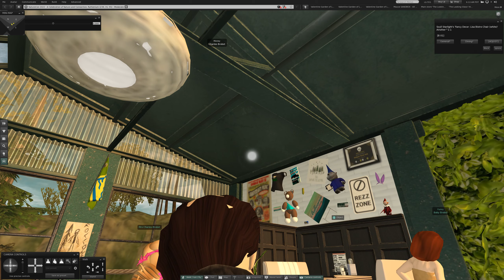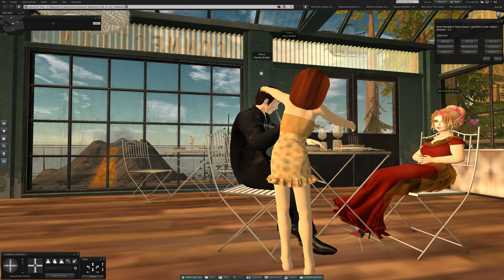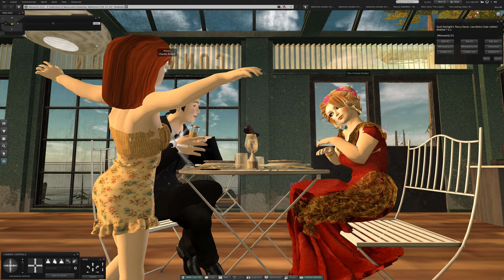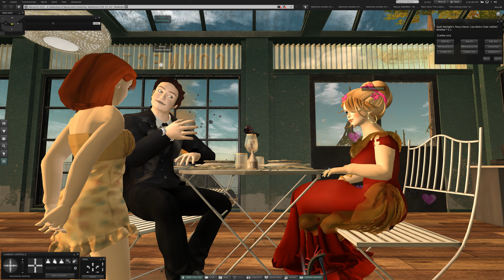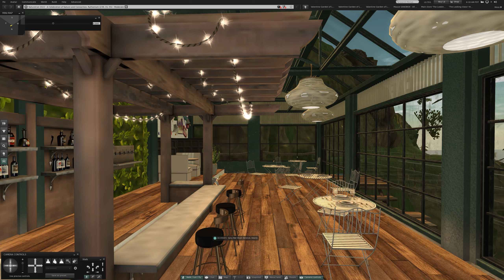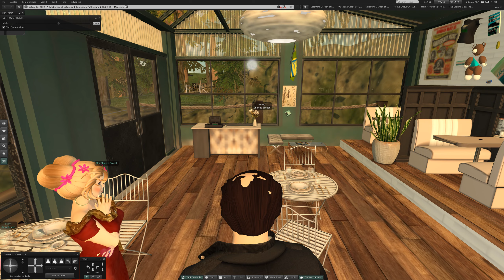2 Monday at NatureCon 2022 in Second Life